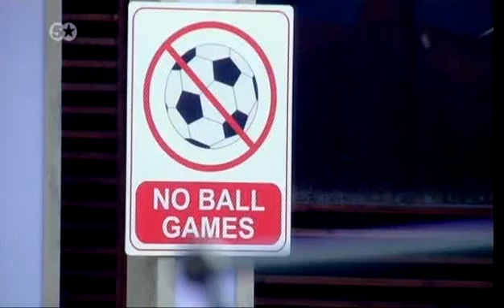Big Brother UK - Series 13/2012 (Episode 41b: Big Brother's Bit On The Side)